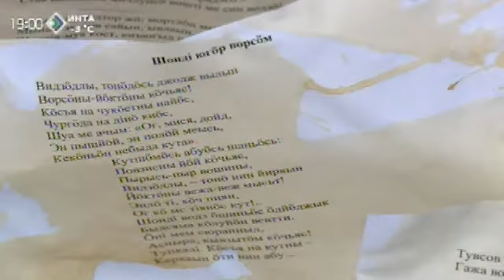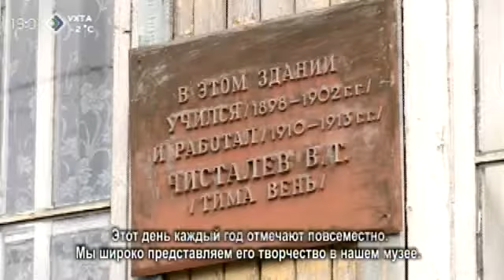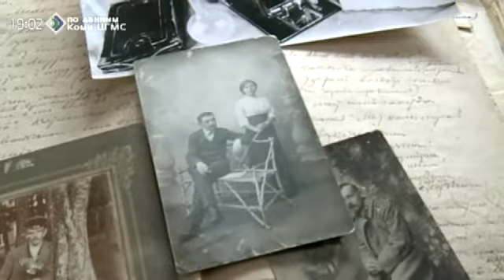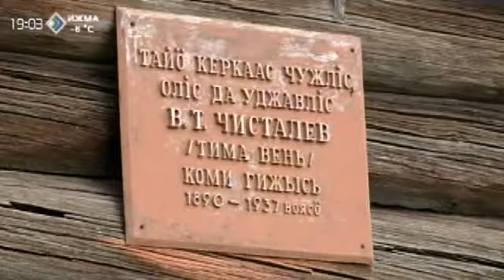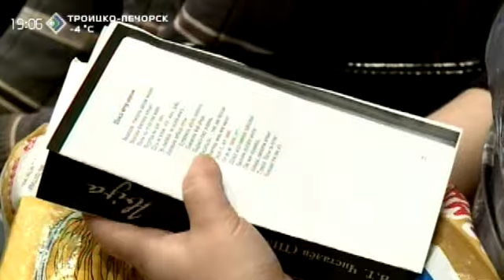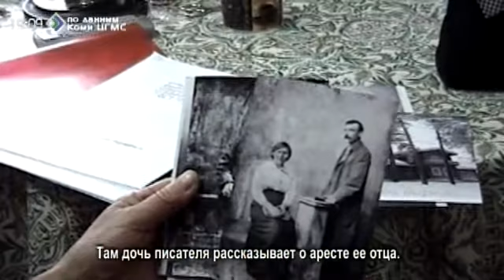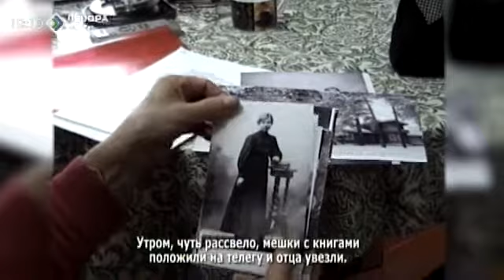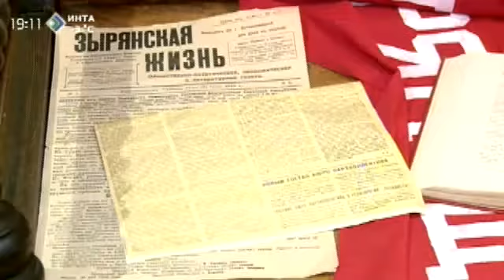«Миян йöз». Вениамин Чисталёв. 29 октября 2015